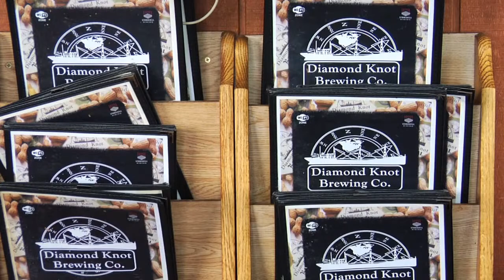The Family of Employees at Diamond Knot Brewing Co in Mukilteo Washington